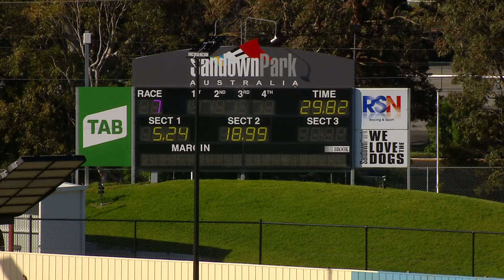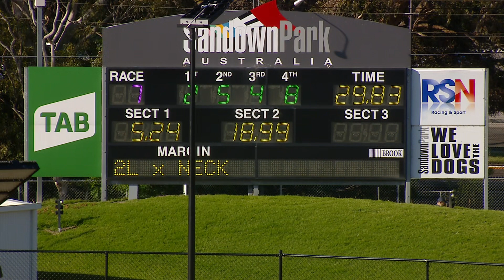SAP SUN 26 SEP 21 R7